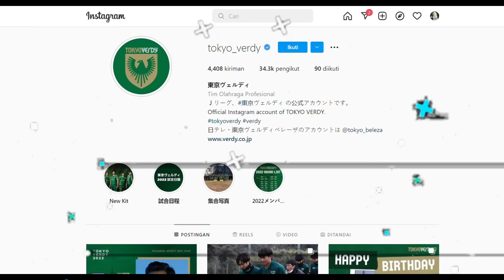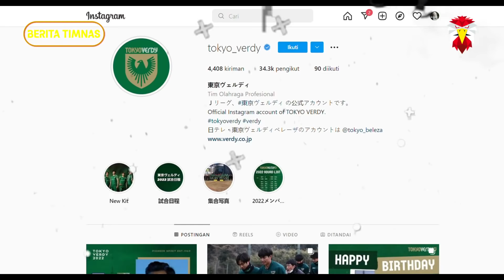🔴 KABAR GEMBIRA !! Pratama Arhan RESMI Gabung Klub Liga Jepang Tokyo Verdy - Timnas Bangga Arhan !!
Bagi Kamu Yang Mau Beli Jersey Timnas Indonesia Terbaru Langsung Klik Link di Bawah Ini Ya

Resmi: Bek Timnas Indonesia Pratama Arhan Gabung Klub Tokyo Verdy dari Jepang. Terungkap sudah klub yang jadi destinasi bek kiri timnas Indonesia, Pratama Arhan.

Bek timnas Indonesia resmi diperkenalkan sebagai pemain dari klub J.League, Tokyo Verdy. Pemain tersebut adalah Pratama Arhan, yang memang dalam beberapa pekan terakhir dikabarkan menuju klub luar negeri setelah penampilan gemilang bersama timnas di Piala AFF 2020.

Arhan membuka peluang bermain di luar negeri setelah kabar ketertarikan dari Korea Selatan, hingga Thailand. Namun, bek yang merekah bersama PSIS Semarang itu ternyata menempatkan pilihan untuk membela klub J2.League (kasta kedua kompetisi Jepang), Tokyo Verdy. Dengan demikian, Arhan menjadi pemain keempat dari Indonesia yang bisa mencicipi kompetisi Jepang. Sebelumnya ada Ricky Yacobi yang direkrut Matsushita Electric FC (sekarang Gamba Osaka), lalu Irfan Bachdim, dan kemudian Stefano Lilipaly. Pratama Arhan diketahui masih berada di Indonesia setelah ia batal tampil pada Piala AFF U-23 2022 di Kamboja, lantaran timnas Indonesia U-23 mundur akibat kasus Covid-19 yang menyerang skuad. Arhan berada di Bali bersama PSIS Semarang, klubnya di Liga 1.

Pelatih PSIS, Dragan Djukanovic, menyebut Arhan sedang menjalani pemulihan cedera makanya ia belum juga dimainkan, termasuk pada laga kontra Persib Bandung, 15 Februari. Hanya saja, Arhan masuk daftar susunan pemain sebagai pemain cadangan, meski tidak mencatatkan menit bermain.